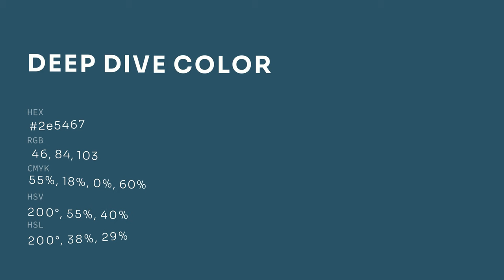Deep Dive color 2e5467 hex color - Blue color - Warm color 2e5467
What color is Deep Dive ? 2e5467 hex color - Blue color - Warm color 2e5467

Hex 2e5467 Color Code is also known as Deep Dive color.